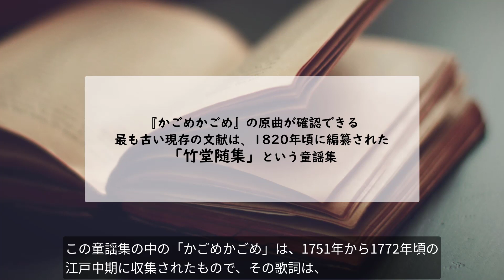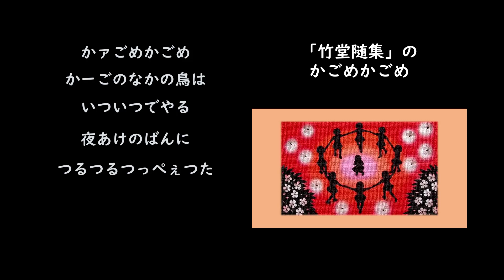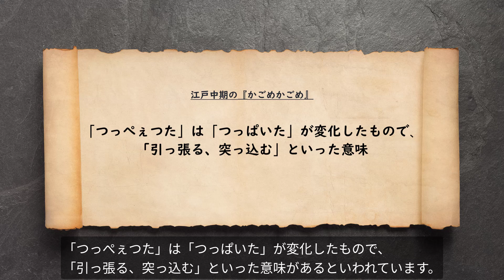本当は「鶴」も「亀」も『かごめかごめ』に入ってなかった！？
『かごめかごめ』の原曲には「鶴」も「亀」も「後ろの正面だあれ」も入っていないんです。現代のかごめかごめに歌詞が変わったのは明治時代頃から。遊び方もきっと違っていたんだろうといわれています。遊び方や歌詞を変えることで何かを封印したのでは？なんて考えてみました。